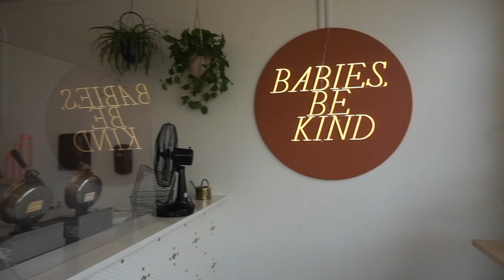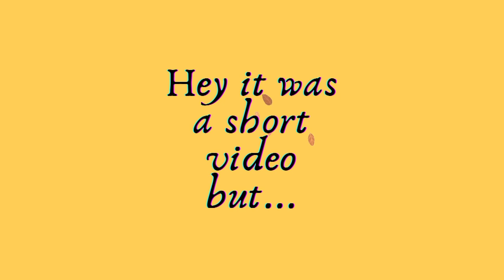LIVING IN EDMONTON VLOG: Edmonton Fall + Kind Ice Cream | Randy and Michael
We hope you guys enjoy this! Thank you!

Video Footages owned by: Randy & Michael